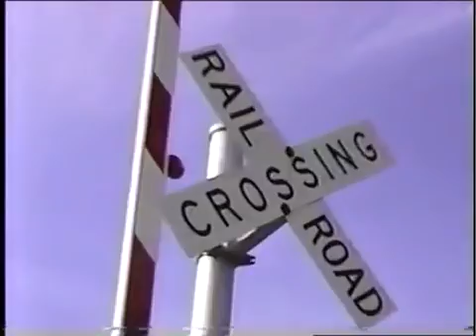The Rotten Corpse of Snix (1998)